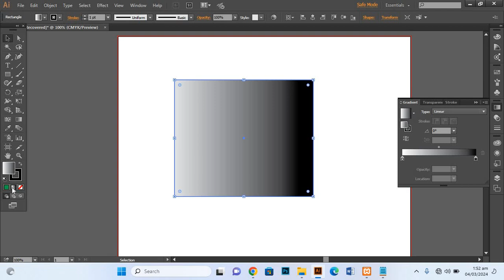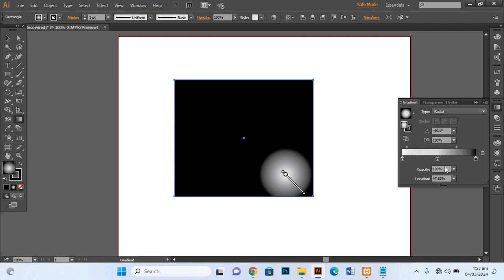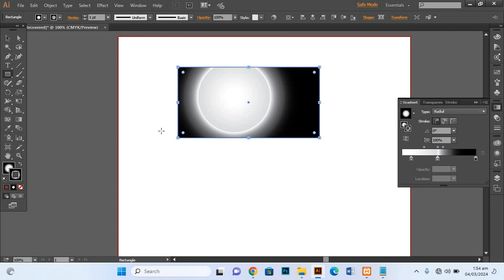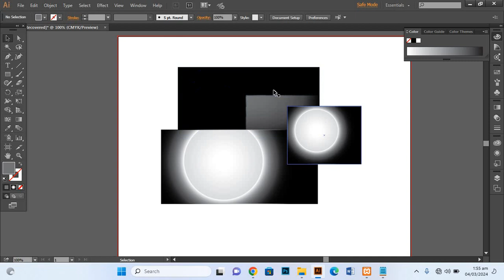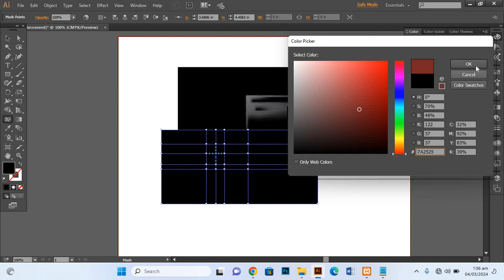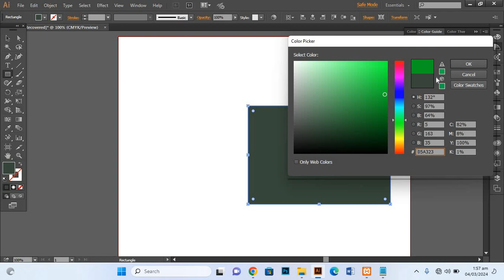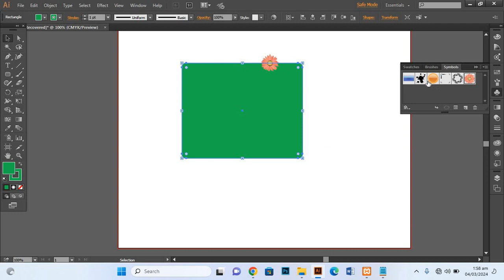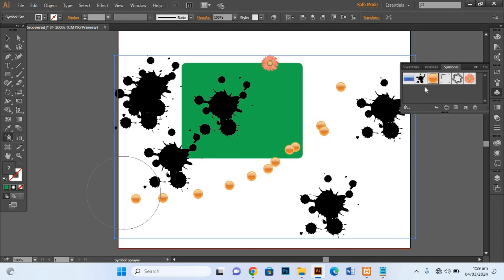Adobe Illustrator CC 2015 Lecture 73 | Tutorials graphic design | logo design | vector art